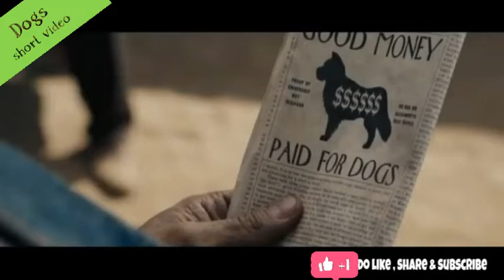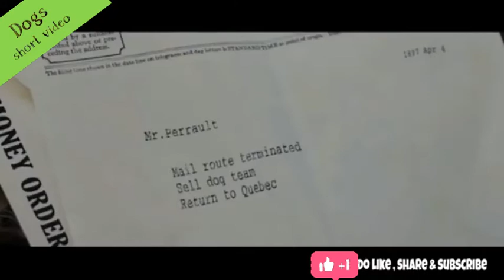Movie explained in hindi | The call of the wild full movie | holiwood movie explained in hindi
This story based on the dog. ye movie me ek dog ki life ko dikhaya gya he. to video pura dekho.

Per GPS tracker collar

Best pets food vault

Hello everyone, This channel about dogs and cats funny videos.

  Our purpose, when making compilation is not steal other people's video's but to share those in quality compilation with other people.
Most of our videos are share by the owners and we allowed to use them.
We will removed the clip or come to an agreement.